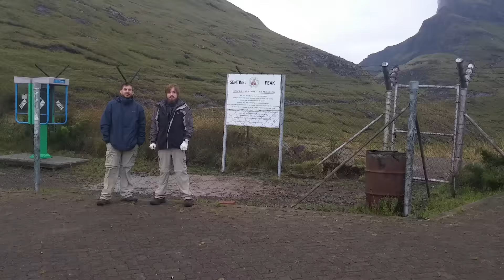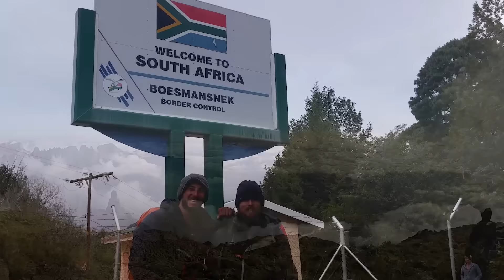Drakensberg Grand Traverse South African Hiking Trail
Quintessential Travel

12 Days, 240km. Anrich Potgieter & Jaco De Jager venture out into the Drakensberg Grand Traverse hiking trail.  A grueling hike that only few have attempted.

In this video we see some of the incredible scenes two hikers saw in their journey through the Drakensberg. From taking chain link ladders, to reaching summits of the highest peaks in South Africa, this short travelogue will give you a teaser to something every South African should try.

If you are interested in undertaking the task of hiking through the Drakensberg here is some more information on how to get started: